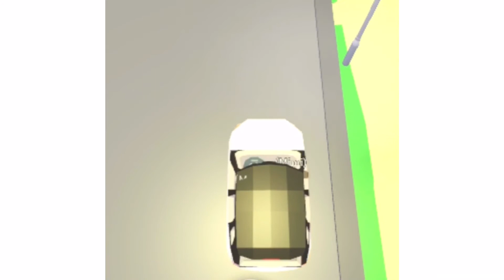The Mega Neon - pt. 2!